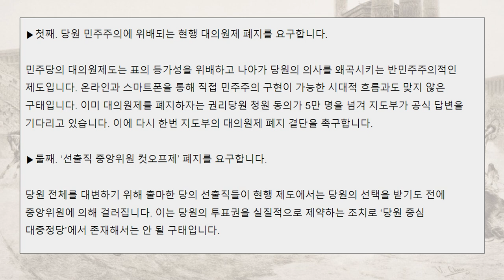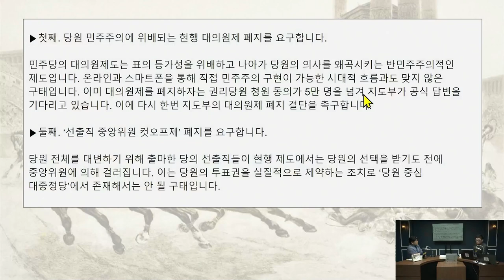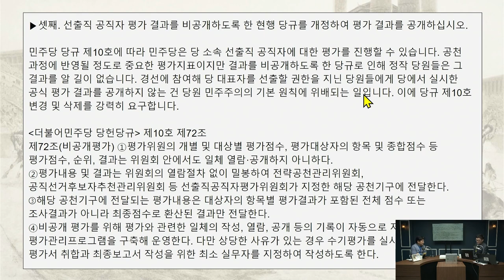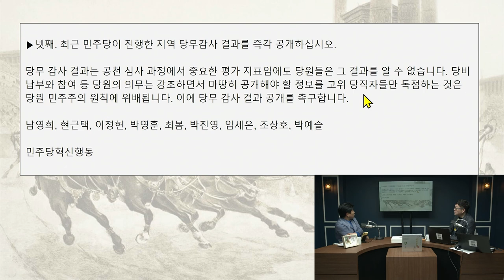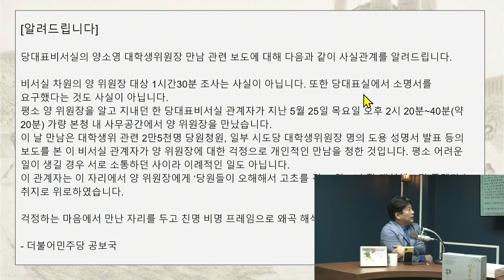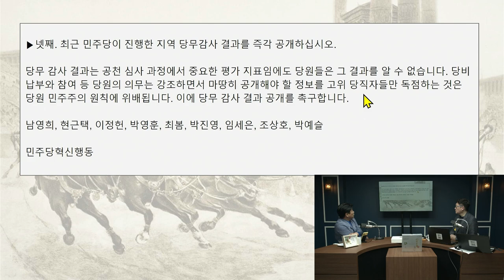[양문석 짤] 민주당은 4대 혁신과제를 이행하라!